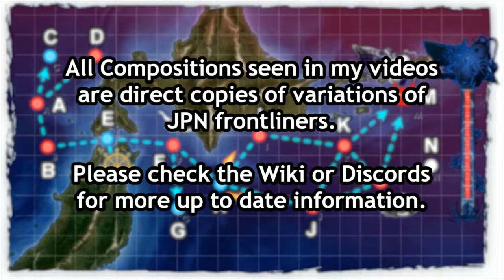Kantai Collection Spring Event 2021: E-2 Hard Phase 3 Final Dance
EZ sub cheesing for the win, hopefully they arent needed heavily later